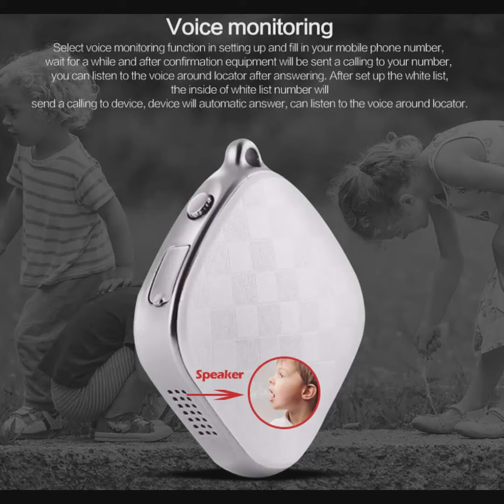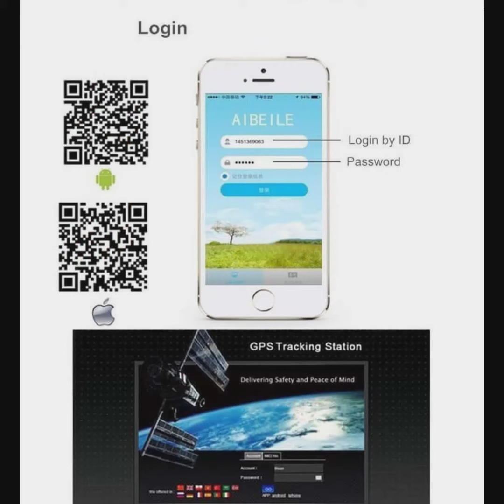Mini WiFi Hot Selling Security 2G GSM GPS Tracker with Free APP SOS Locating Device A9